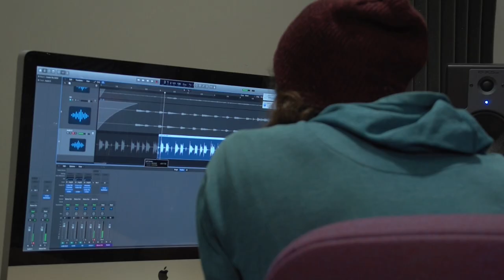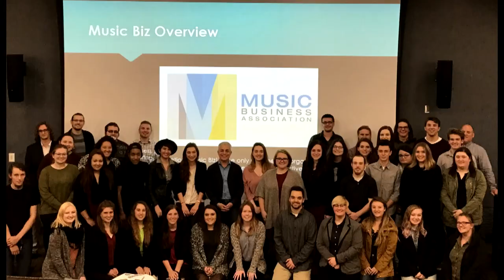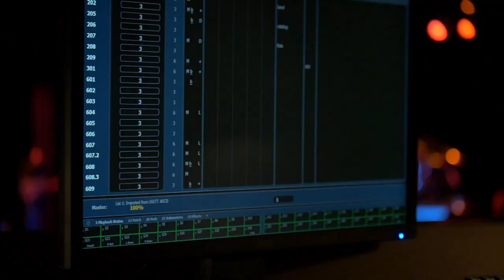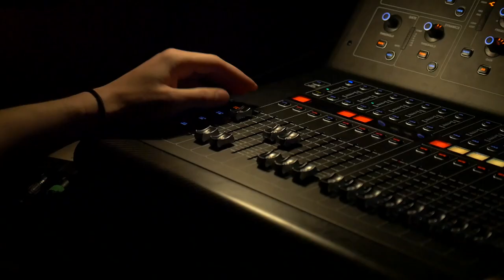Program Spotlight: Music Industry Management